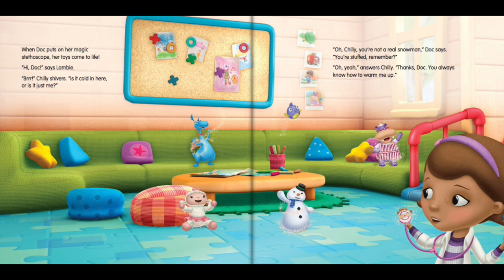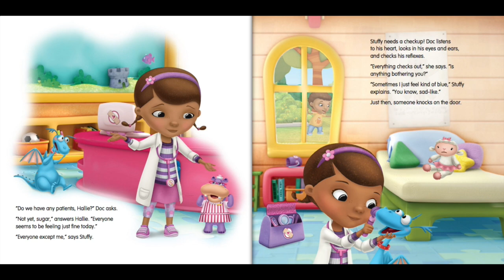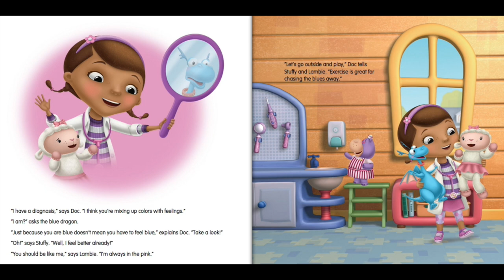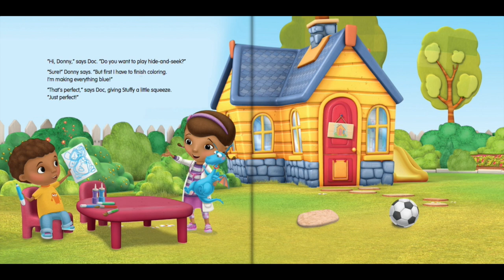Doc McStuffins Read Along Story book | Read Aloud Story Books for Kids | Stuffy's Colorful Cure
Doc McStuffins - Stuffy's Colorful Cure, Doc McStuffins Read Along Story book, Read Aloud Story Books for Kids, Read Along Story book, Read Aloud Story Books, Books Stories, Bedtime Stories, this is a read along story book. It’s read to you aloud, you can read along with the story. It’s also Ideal for bedtime stories, teach English, learn English, teach to read, learn to read.

Read Aloud by David from EmmGia TV
Read from Original Book: Doc McStuffins - Stuffy's Colorful Cure